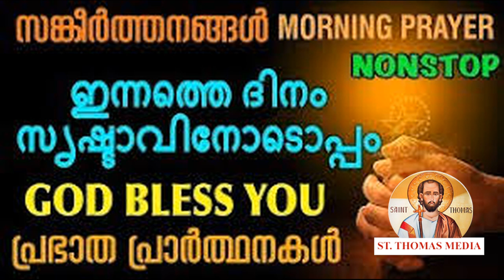പ്രഭാത പ്രാര്‍ത്ഥന | November 8